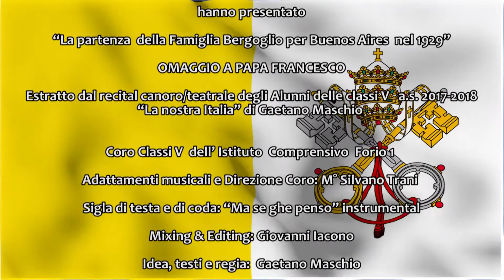PAPA FRANCESCO ENCOMIA LA COMUNITA’ SCOLASTICA DELL’ ISTITUTO COMPRENSIVO FORIO 1